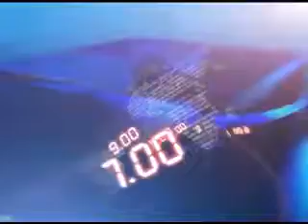1ST MAR 12PM MANI NEWS NEW